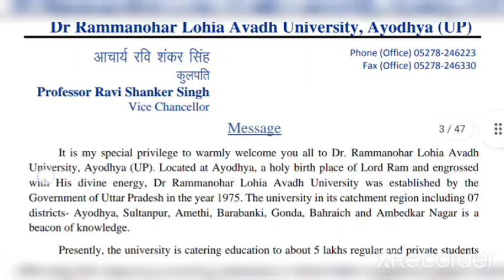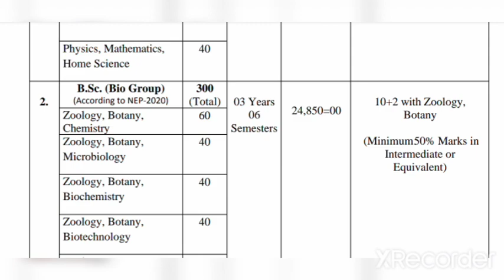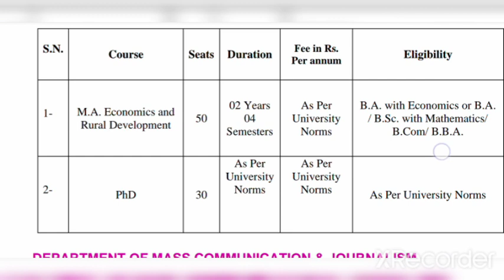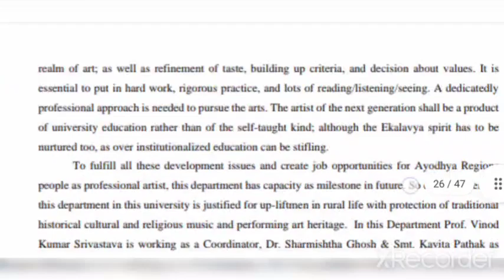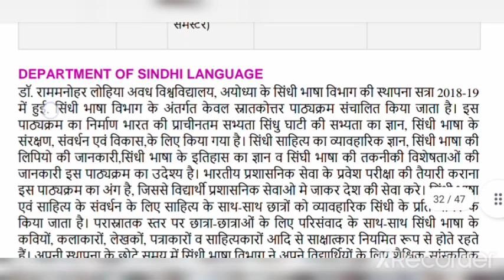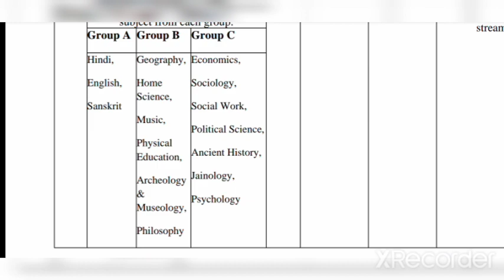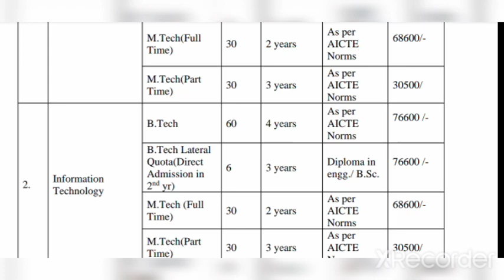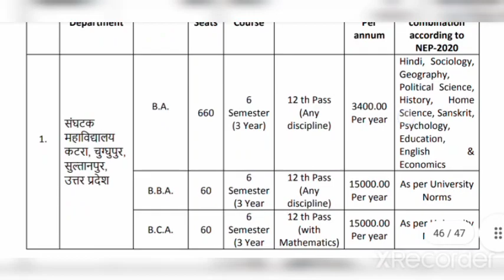Dr. Ram Manohar Lohia Avadh University Admission 2022 / RMLAU Admission 2022